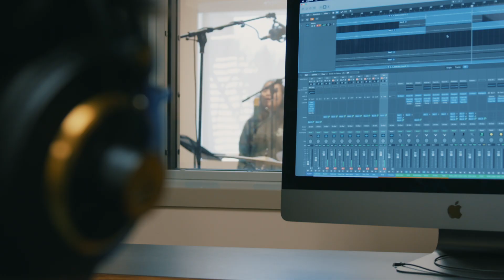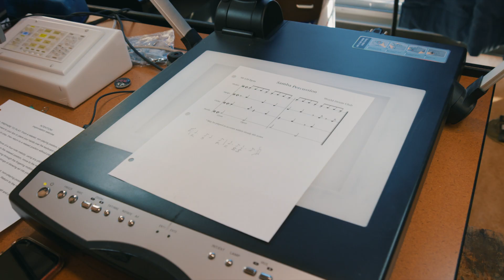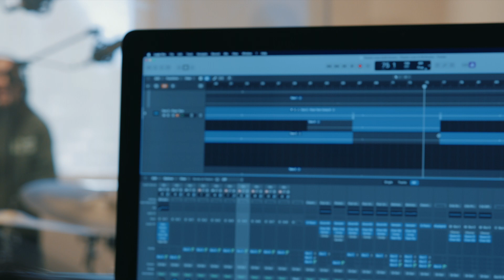Welcome to the Las Positas College Music Department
A short inside look at the department, the programs, the facilities, and the people.